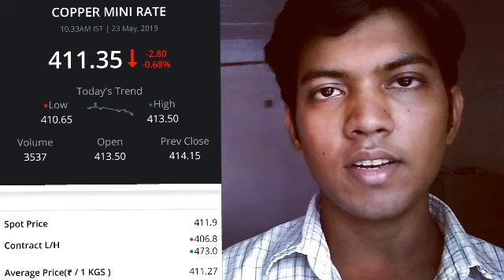Today Copper price in india per kg copper rate today 1 kg copper rate today!copper price!copper rate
hello doston mera Naam jaidev Verma hai or app ka welcome hai mere channel mein doston mein apko gold price ki jankari deta hoon or diamond price ki bhi jankari deta hoon or doston dry fruits platinum spice in sabhi ki jankari apko deta hoon ager koi bhi problem ho apko to whatsup no meine description mein de Rakha hai app comments kare